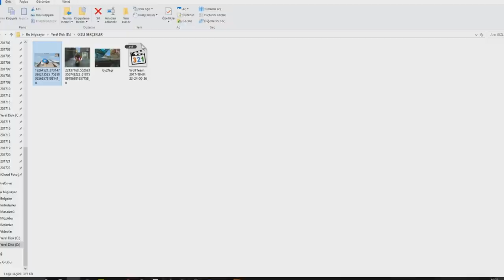HİLECİLER İFŞALANIYOR-OYUNDA HİLECİLER ARTIK SARI YAZI İLE GÖSTERİLİYOR-GİZLİ GERÇEKLER BÖLÜM 3